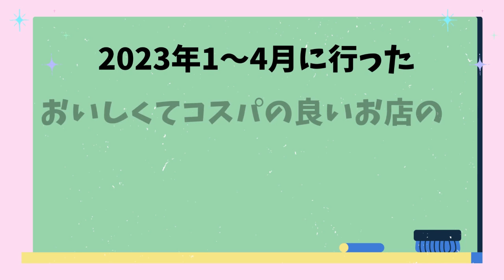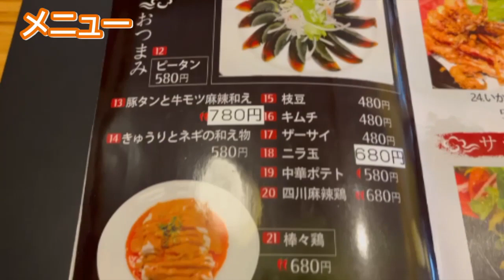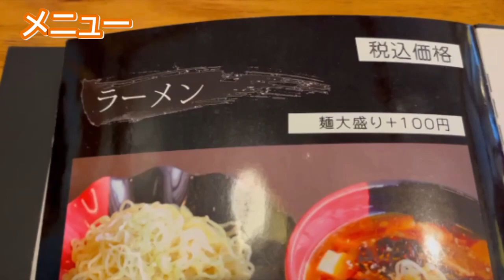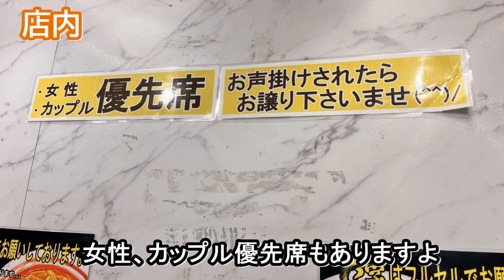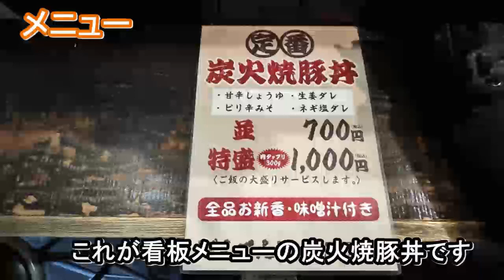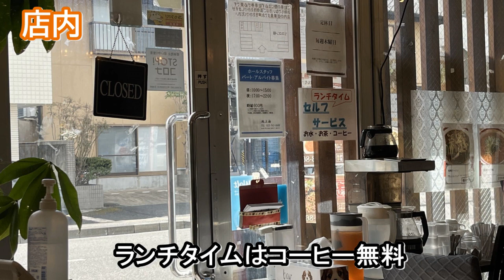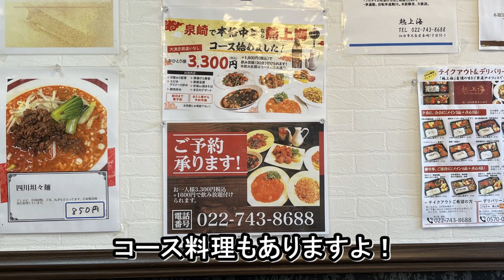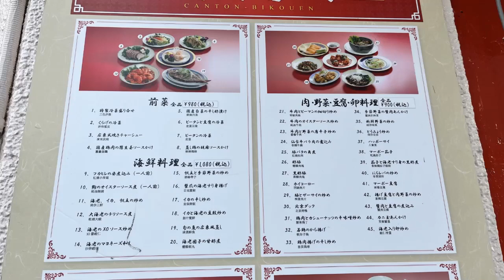【仙台グルメ】ランチにおすすめ！おいしい・コスパ良しの中華料理・そば・定食など 2023年1～4月に訪問した厳選5店を紹介！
安い・大盛り・コスパ良しの2023年1～4月に訪問した5店を紹介します。
今回紹介するお店は以下の5店です。
第1位　美香園（仙台市青葉区、中華料理）
第2位　熱上海（仙台市太白区、中華料理）
第3位　ぼんてん酒場（仙台市青葉区、居酒屋（丼ぶり））
第4位　てノ字（仙台市青葉区、そば）
第5位　酔拳（仙台市太白区、中華料理）

📝目次📝
0:00 オープニング
0:16 第5位 酔拳
10:16 第4位 てノ字
15:22 第3位 ぼんてん酒場
19:13 第2位 熱上海（ほっとしゃんはい）
24:43 第1位 美香園